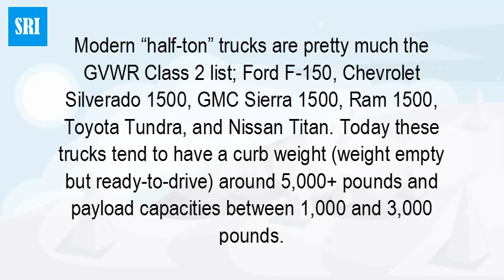How much does an average truck weigh in tons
For example, many 2007 half-ton pickups have curb weights between 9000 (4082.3 kg) and 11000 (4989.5 kg) pounds [source: Edmunds]. The "half-ton" description loosely refers to the truck's payload capacity. This means that the truck can carry up to 1000 pounds (453.5 kg) of cargo and passengers in the cab and bed.To use our in-dash scale in you truck as a tool to verify the trailer load weight, we assume: The empty weight of your truck is 20,000LBS. The empty weight of your trailer is 15,000LBS. The steer weight is 12,000LBS.Ton, unit of weight in the avoirdupois system equal to 2,000 pounds (907.18 kg) in the United States (the short ton) and 2,240 pounds (1,016.05 kg) in Britain (the long ton). The metric ton used in most other countries is 1,000 kg, equivalent to 2,204.6 pounds avoirdupois.